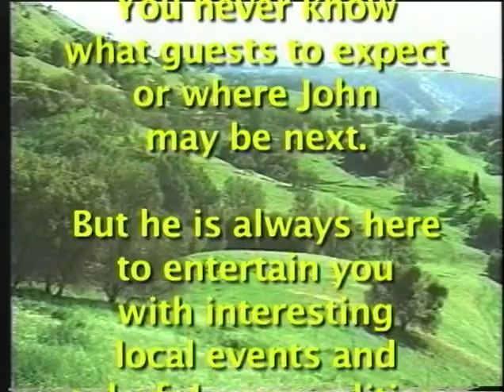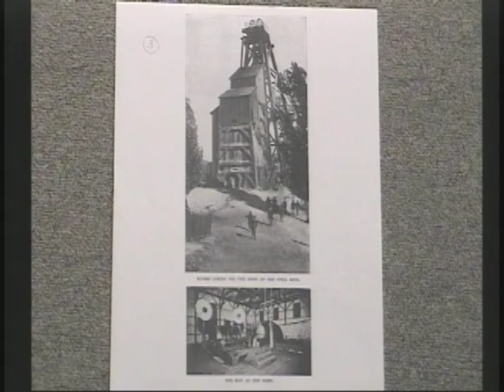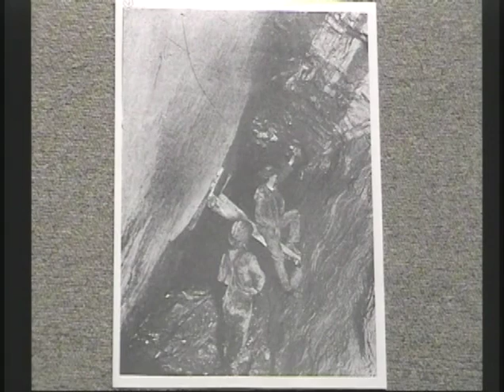(CCTV# 8028) 2013-06-12 John Wade's Calaveras Living #79 with Richard Lundin, Utica Mine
John Wade's Calaveras Living #79 with Richard Lundin, Utica Mine